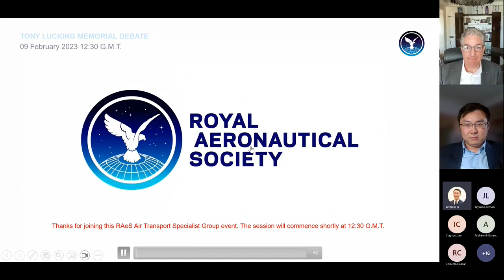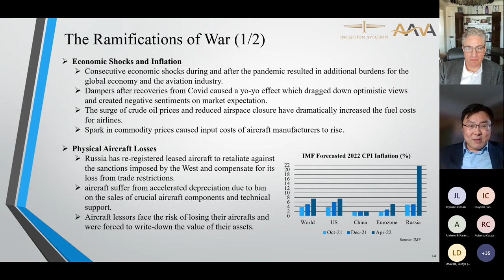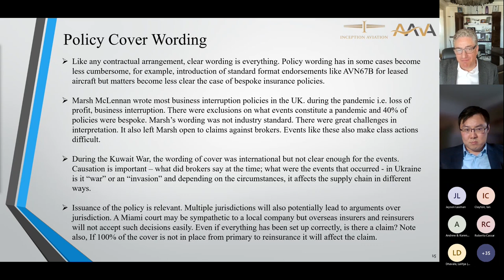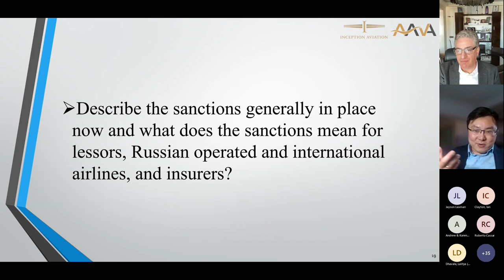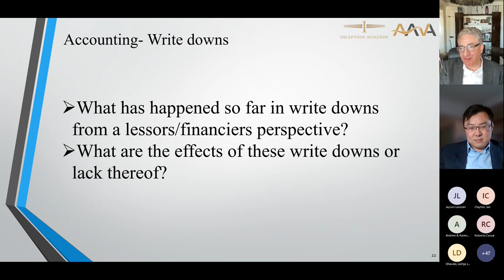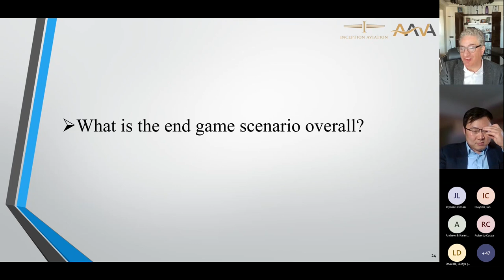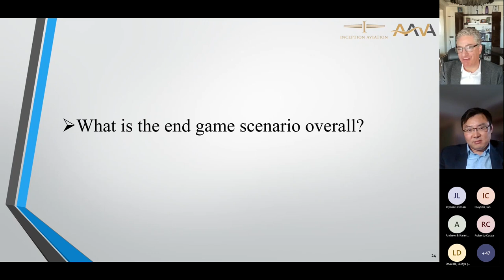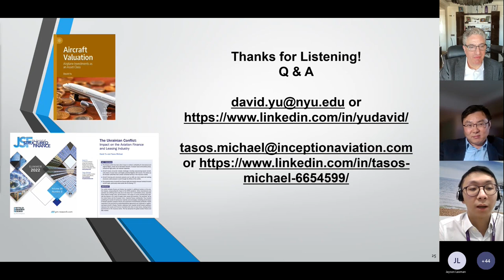Tony Lucking Debate: Aviation Finance and the Insurance Market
Watch the recording of this RAeS Tony Lucking Debate on the topic of 'Aviation Finance and the Insurance Market and its Effects in View of the Ukraine Conflict'.